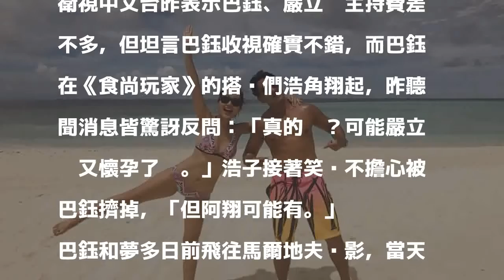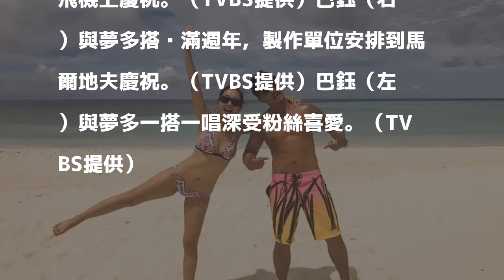主持運佳！巴鈺擠掉嚴立婷 再飛馬爾地夫慶週年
〔記者蕭宇涵／台北報導〕巴鈺日前因代班嚴立婷與曾國城搭檔主持衛視中文台《一袋女王》收視不錯，意外擠掉嚴立婷，而她在TVBS《食尚玩家》也與夢多固定主持滿1年，可以說是主持運相當旺。

發表評論評論如下。